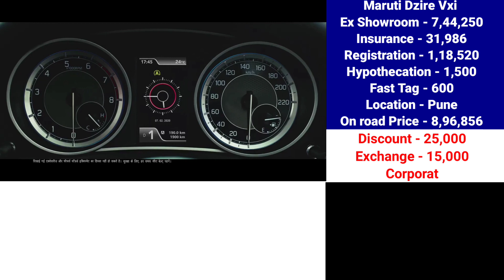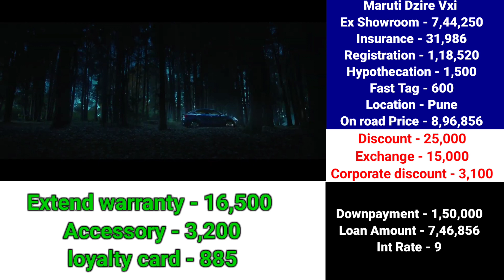Maruti Dzire Vxi 2024 Price | On road Price | Emi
2024 Maruti Suzuki Dzire Vxi Petrol Bs6 Model Ex showroom Price and insurance amount and Rto amount and on road price and downpayment and loan amount and EMI new price and finance Detail in 2024 in information car Price